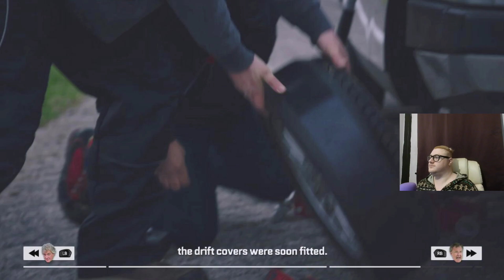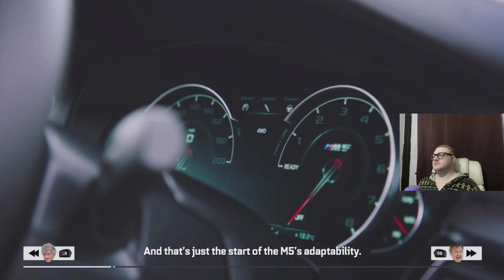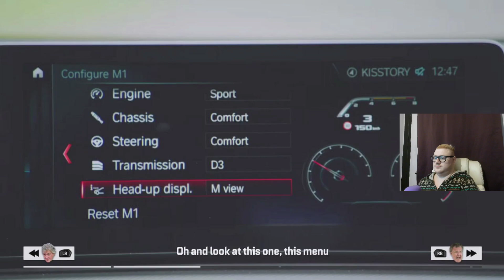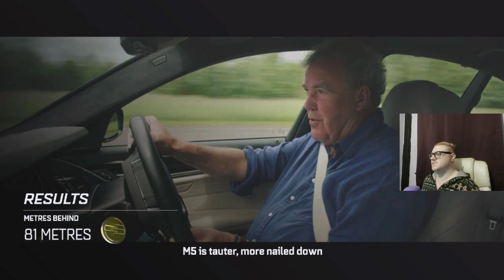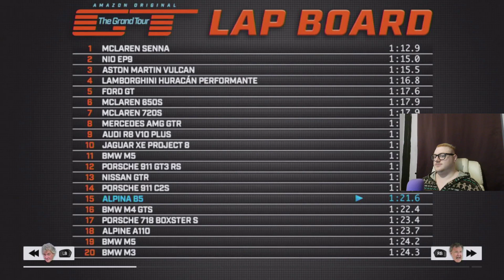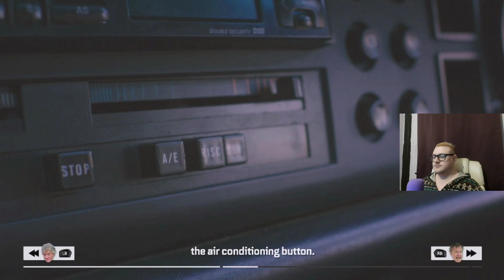The Grand Tour Game Season 3 Episode 7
In Episode 7 of The Grand Tour Game the trio head to Scotland and test out a Lancia Gamma Coupe, an Alfa Romeo GTV6 and a Fiat X1/9 and I get to take control of a new M5 along side the Alpina B5